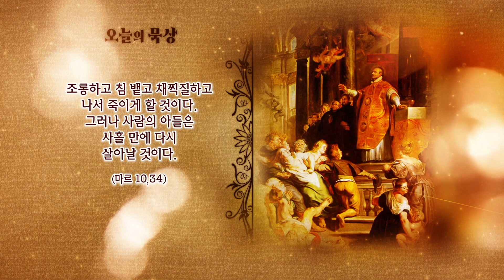영신수련 개념이해 셋째주간 [일상 안에서의 빛의 여정] 제5주간 넷째 날 | 예수회 정구평 신부 | 로욜라의 이냐시오 성인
[일상 안에서의 빛의 여정] 제5주간 넷째 날 - 영신수련 개념이해 셋째주간

이번 시간에는 한 주씩 알아보는 영신수련의 개념을 이해하는 시간을 가져봅니다.
지난 주에 배웠던 개념들을 잊지않고 계시죠?

방송선교ARS후원 :
후원문의, 매일미사 지향 신청 : 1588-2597
카카오톡 플러스친구 : cpbc TV